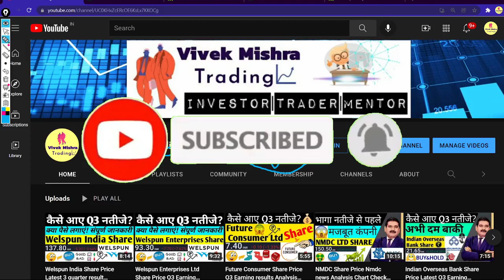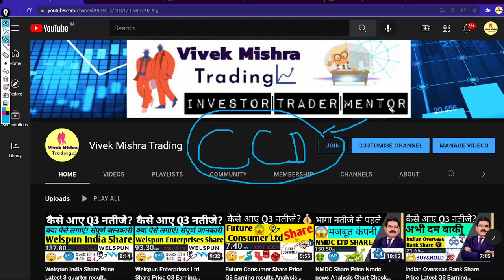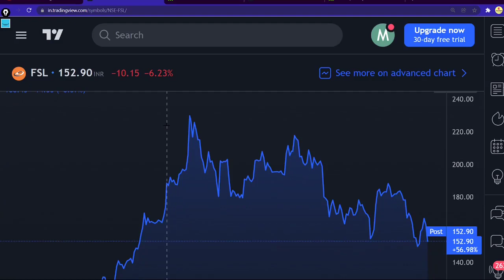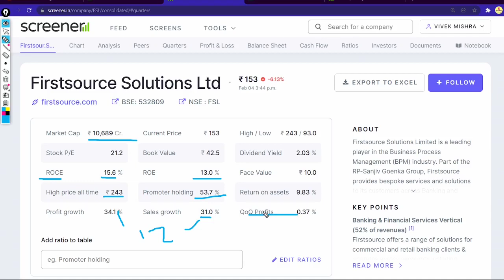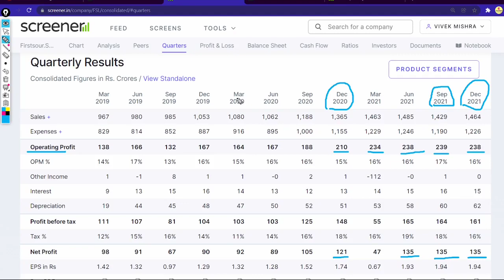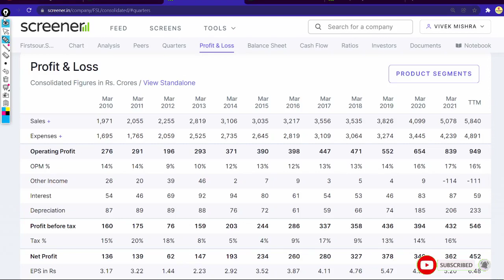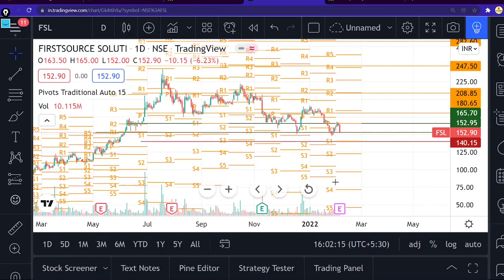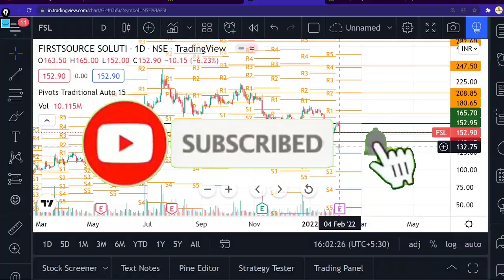Firstsource Solutions Ltd Share Price Q3 Earnings Results Condition Analysis Chart Check NSE: FSL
Firstsource
Business process management company

Firstsource Solutions Limited is a provider of business process outsourcing services headquartered in Mumbai, India. It is owned by RP-Sanjiv Goenka Group. Firstsource provides business process management in the banking and financial services, customer services, telecom and media, and healthcare sectors.
CEO: Vipul Khanna (2 Aug 2019–)
Parent organization: RPSG Group
Headquarters: Mumbai
Revenue: 3,826.3 crores INR (US$540 million)
Founded: 2001
Subsidiaries: Firstsource Advantage, LLC, MORE

TY :)

Grateful!😇